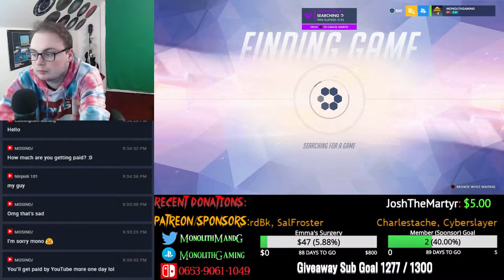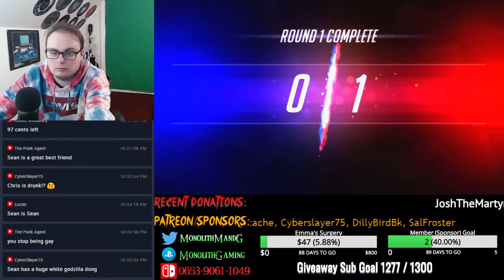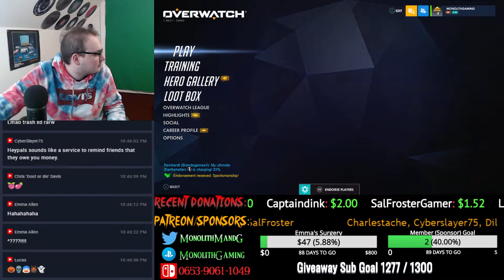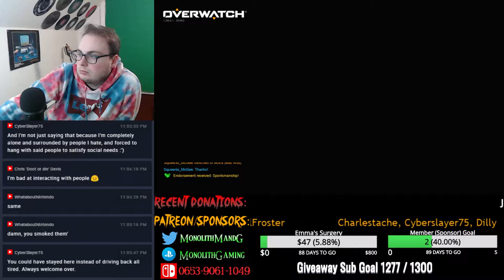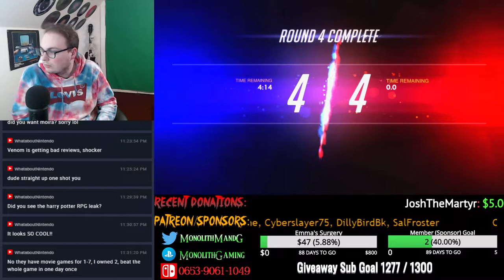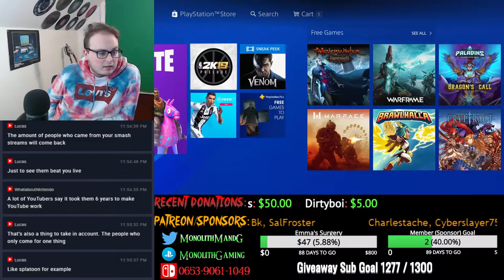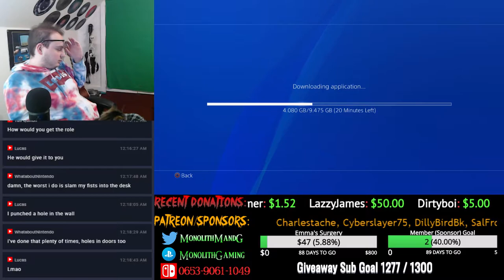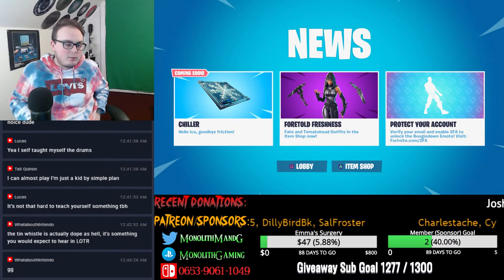Overwatch and Chillllllll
YouTube Scheduled BETA:
Monday: Nothing
Tuesday: Overwatch stream
Wednesday: New podcast episode
Thursday: Nothing
Friday: Mario Kart 8 Deluxe
Saturday: Splatoon/Collab Day
Sunday: Smash (or probably whatever I feel like)

Don't be a jerk. Don't beg. And yeah. That's pretty much it. (US only)

PSN: MonolithGaming

Call me Sean, not Monolith :)

NO SELF ADVERTISIN OR UR DED

NO WEABOS EITHER

DON'T SEXUALLY HARRASS

DON'T BE OVERLY SEXUAL

YouTuber homies: AndresRestart, AnotherFunkingGamer, NonsenseNerd, LazzyJames, WhataboutNintendo, DillyBird BK, Monica LW, Alex Cobalt/Cobalt Coalition.

Games I play: Splatoon2, Super Smash Bros for Wii U, Rocket League Switch, MinecraftSwitch, Xenoblade Chronicles, Zelda: Breath of the Wild, ARMS (Switch), FortniteSwitch, Overwatch, Dragon Ball FighterZ Metroid Prime, Mario Kart 8 Deluxe, The Jackbox Party Pack, Super Mario Odyssey, Donkey Kong Country: Tropical Freeze, MarioTennisAces, and PaladinsSwitch. HUGE Nintendo/NintendoSwitch fan!